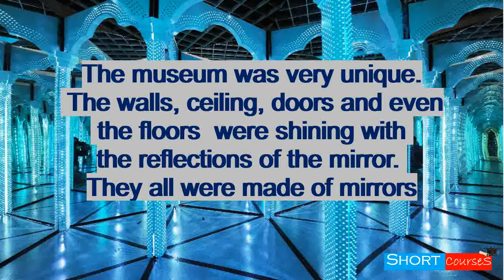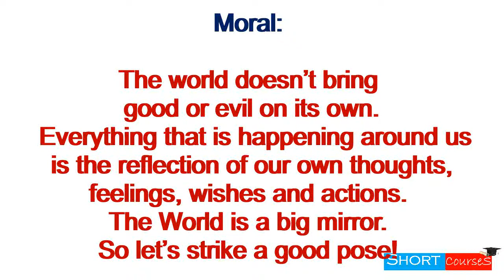The reflections / The World is a big mirror. So let’s strike a good pose!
The world doesn’t bring good or evil on its own. Everything that is happening around us is the reflection of our own thoughts, feelings, wishes, and actions. The World is a big mirror. So let’s strike a good pose!

Credit
Image/Music/ Video: youtube, Pixabay, Google,  Pexel